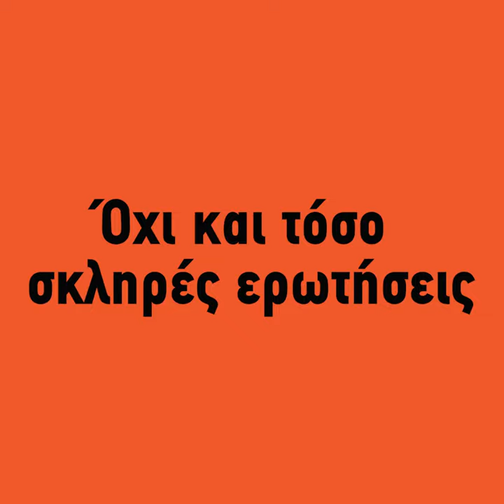Προπαγάνδα και Παραπληροφόρηση: Teaser 3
Το βιβλίο του Άρη Χατζηστεφάνου «Προπαγάνδα και Παραπληροφόρηση: Πώς τις εντοπίζουμε» κυκλοφορεί στα βιβλιοπωλεία από τις εκδόσεις Τόπος. Μάθε περισσότερα εδώ